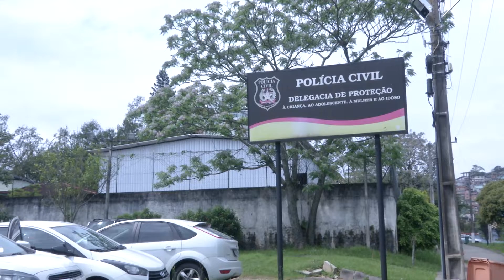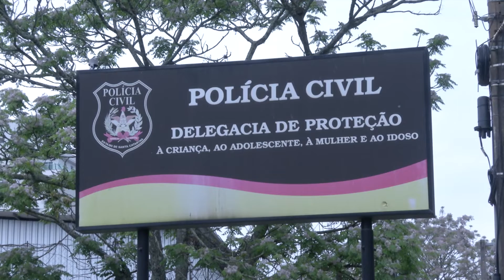De Olho na Notícia - Mudanças na lei devem aumentar denúncias de importunação sexual - 27/09/18